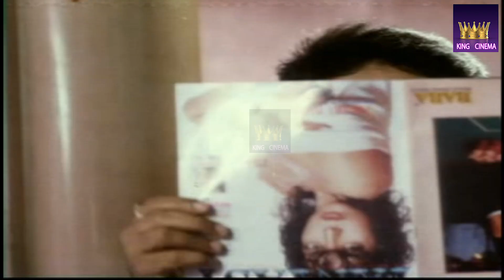எப்படி என்னோட கெட்டப் பாக்க திருடன் மாறியே இறுக்கனா ஐயோ சூப்பர் செறி வா வேலையா பாக்கலாம்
Subramaniyan Karuppaiya (born 25 May 1939), known by his stage name Goundamani, is an Indian film actor and comedian. He is known for his comic duo partnership in Tamil films with fellow actor Senthil. Eventually he was called as Goundamani for his ability to give counter dialogues on the spot and off the script (as a warning to his co artiste to be prepared) on stage and during shooting as per K. Bhagyaraj who was writing scripts and title credits for P. Bharathiraja in his early days during the movie 16 Vayathinile (1977). So far, he has acted over 310 films.